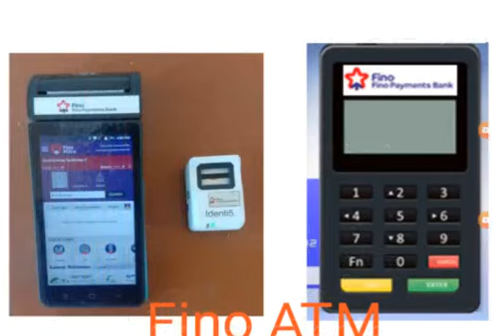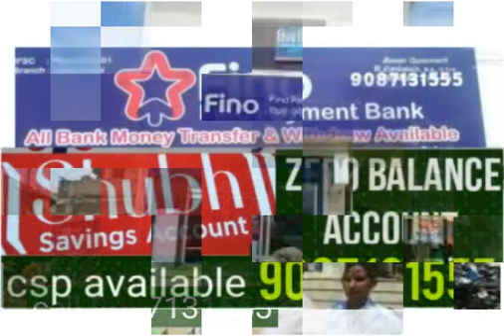fino payment bank tamil customer enquiries full teatiles